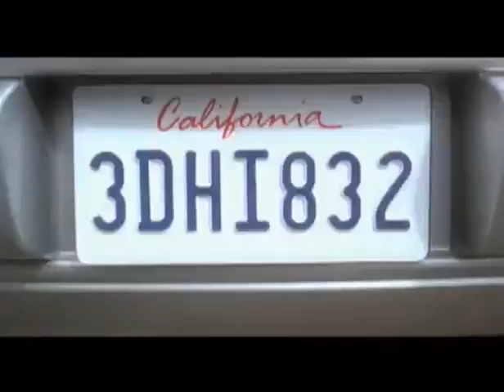Drop Dead Diva 1ª Temporada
A Vida pode ter realmente caminhos sinuosos, especialmente neste inovador drama cômico. Drop Dead Diva conta a história de Deb, uma modelo fútil que morre em um acidente. Por  um acaso do destino e com uma intervenção divina, sua alma volta a vida no corpo de Jane, uma recém-falecida advogada inteligente e gordinha. Conforme ela enfrenta  os desafios da nova vida, amor e carreira, Deb precisa suas ideias de rainha com sua beleza e mente brilhante, o que certamente lhe trará muitas surpresas.